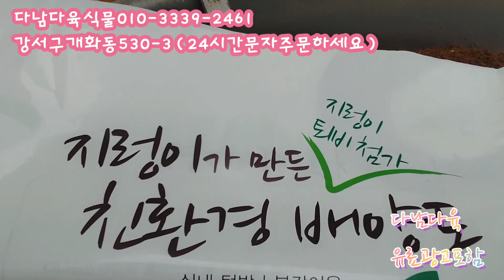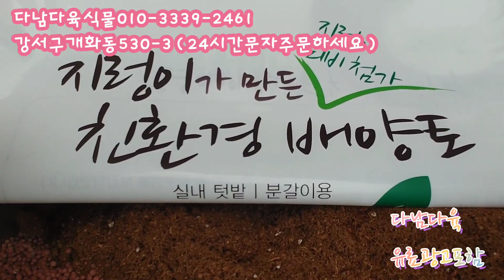특집/특별한날/나에게선물하기 다남다육식물010-3339-2461